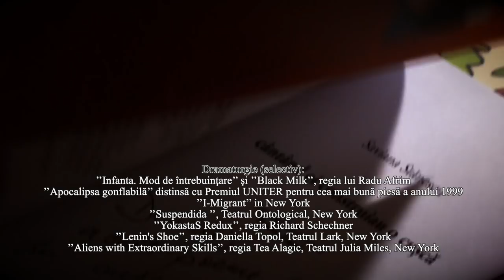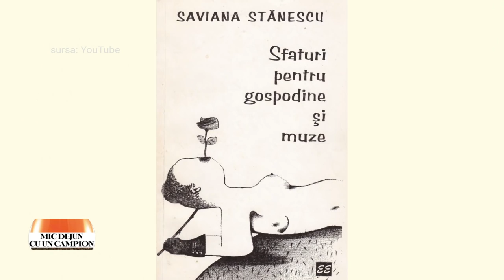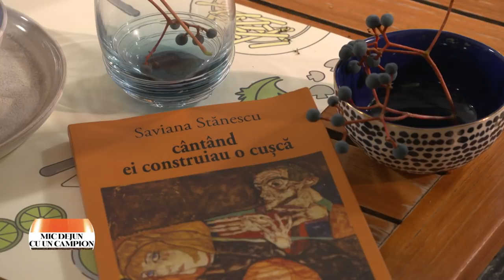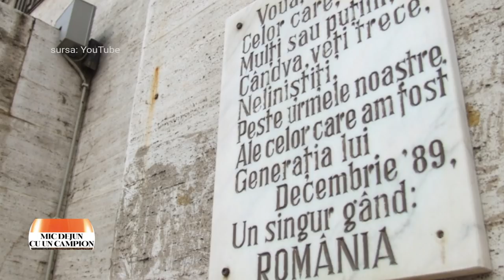Mic dejun cu un campion: Saviana Stănescu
Ediţia emisiunii Mic dejun cu un campion, difuzată sâmbătă, 14 decembrie, la TVR2 şi duminică la TVR3, în care invitata Danielei Zeca Buzura a fost Saviana Stănescu – scriitoare româno – americană, profesor de scriere dramatică şi teatru contemporan, poet, dramaturg şi jurnalist.